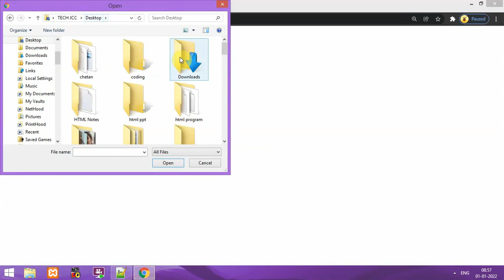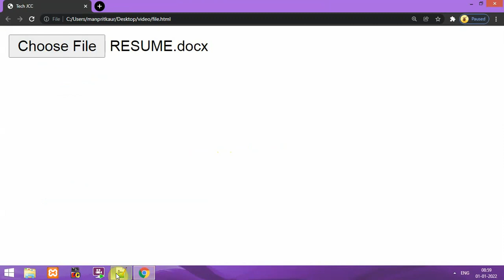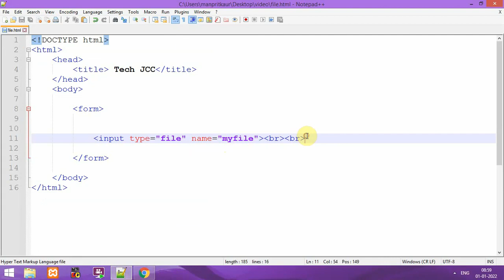File field in HTML Hindi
How do you attach a file in HTML?

What is file in HTML?

What is an input file?

How do you display a file in HTML?
file upload in html code
5% 260
upload file html code
5% 260
html5 file
HTML Questions
HTML Assignments